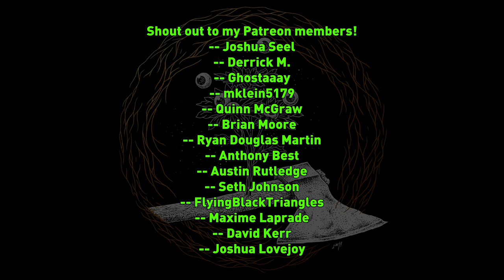EMMURE - PIGS EAR (9 String Guitar / Vocal Cover)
EMMURE released another banger as always. This song is in Double Drop A (normal Drop A on bass). Can't wait to see what their new full length is like, Pigs Ear is a great teaser of what is to come.

-- Joshua Seel
-- Derrick M.
-- Ghostaaay
-- mklein5179
-- Quinn McGraw
-- Brian Moore
-- Ryan Douglas Martin
-- Anthony Best
-- Austin Rutledge
-- Seth Johnson
-- FlyingBlackTriangles
-- Maxime Laprade
-- David Kerr
-- Joshua Lovejoy